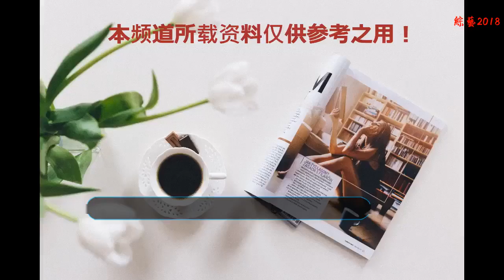魔道祖師：江澄金丹被廢，三個表情展露傷悲，第二個嚇死寶寶啦！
國產動漫《魔道祖師》最近的劇情可謂是賺足了眼淚，上一集中蓮花塢被毀，虞夫人和江楓眠被殺，那一段可是把人虐的體無完膚，很多人都是哭著看完的，在《魔道祖師》的最新劇情中，江澄金丹被廢，三個表情展露傷悲，第二個嚇死寶寶啦！
    關于蓮花塢被毀
    蓮花塢被毀后，其實仙門百家都是知道的，那只是溫氏震懾其他仙門的舉動，就算是魏無羨不出頭，他們也會找別的理由去毀滅蓮花塢，所以對于溫氏說的事情起因是魏無羨的不尊還是懷疑的，群眾的眼睛是雪亮的，自然不會把蓮花塢被毀的事情怪在魏無羨頭上。
    江澄也是最無辜的一個，本來父母健在，家庭美滿，盡管有爭吵，但是父母之間還是有感情的，但是因為溫氏的狼子野心，自己從小生長的蓮花塢被毀，父母師兄弟都被殺，自己能力微弱卻不能替他們報仇，但是最終他下了決心，一定要殺了溫狗替云夢江氏的子弟們雪恨，但是卻被廢金丹。
    表情一：金丹被廢
    在江澄蘇醒之后，他兩眼無神，似乎被掏空了靈魂，之后看到了魏無羨，他知道自己金丹被廢，但是還想確定一下，打了魏無羨一掌，魏無羨確定什么靈力已經都感覺不到了，這時的他可以說是沒有任何生的意念，只覺得自己是個廢人了，希望魏無羨能夠替江家報仇雪恨吧。
    表情二：得知魏無羨接受溫家幫助
    江澄正在頹廢之際，看到進來的溫氏溫寧，瞬間想要殺了對方，魏無羨攔住，說是他救了他們，這時候的江澄估計是絕望的，魏無羨竟然接受了滅門江氏的溫家人的幫助，那還指望他什么，江澄這時候的表情太嚇人了，那屬于一種心里崩潰到無法言語的猙獰之感，既讓人心疼又讓人害怕。
    表情三：見到父母的遺物
    在溫寧的幫助下，帶回了虞夫人和江楓眠的遺物，這個時候的江澄瞬間淚如雨下，他聽到了魏無羨能夠找到抱山散人恢復他的金丹，知道了自己還有機會為了江家報仇，這時候的他內心也是充滿希望的，但是他不知道的是，他的希望卻是魏無羨用自己的絕望換回來的，這也將改變魏無羨的一生。
    騎其實，上面的三個表情很直接的展示了江澄心境的變化，由心灰意冷到絕望，從絕望又到希望，但是這三個心境的變化魏嬰是記在心里的，他用自己的前途和希望換回了江澄的希望，這樣的魏無羨真是太善良了。
    好了，本次的內容結束：《魔道祖師》江澄金丹被廢，三個表情展露傷悲，第二個嚇死寶寶啦！覺得江澄真的恨魏無羨嗎？歡迎留言區討論。
    碼字不易，點贊收藏或者分享這篇文章，小葉每天為你帶來更多的動漫資訊。走之前關注一下小葉唄！